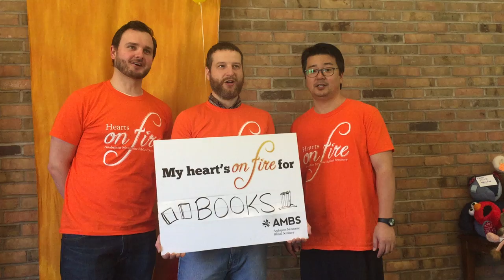Hearts on Fire Library